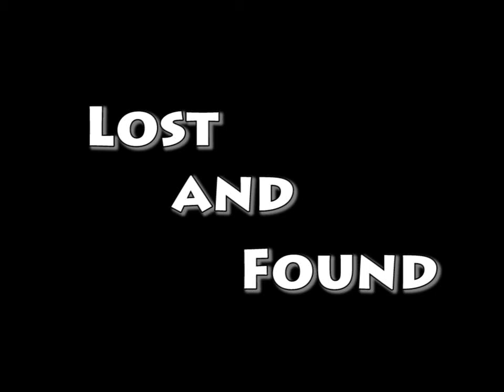Lost and Found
Rider: Radoslava Vladimirova